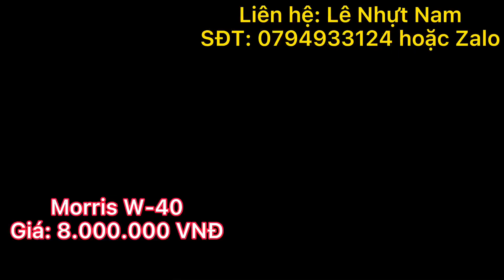Acoustic Japan Morris W-40 | Đàn âm rất hay | Tình trạng đẹp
✅ Kênh nhạc cụ Secondhand Japan.
✅ Nơi có thể giúp cho mọi người tìm được những cây đàn đã qua sử dụng với giá rất mềm và chất lượng tốt trong tầm giá sở hữu.
✅ Cam kết chất lượng đúng như miêu tả. Hổ trợ bảo hành hoặc sửa chữa nếu cần thiết.
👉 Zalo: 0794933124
👉 Địa chỉ SHOP nằm tại Quận Ninh Kiều, tp. Cần Thơ
👉 Tham gia Group trao đổi và mua bán nhạc cụ toàn quốc